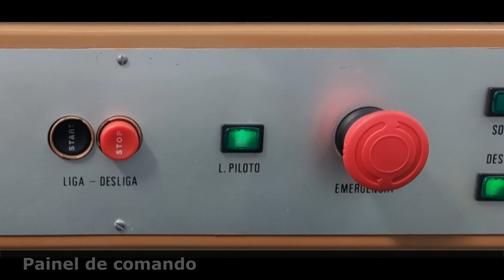Furadeira de 2 furos Numergraf NGH2 - 2 Furos - Hidráulica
Video demonstrativo da Furadeira Numergraf - Fanton de 2 furos.
Fabricação : Numergraf
Modelo : NGH-2
Distância mínima entre o centro dos Furos : 40 mm
Distância máxima entre o centro dos Furos : 210 mm
Diâmetro dos furos : de 1/8" a 1/2"
Dimensão da mesa : 700X500 mm
Distância dos Furos até o esquadro traseiro : 145/200 mm
Acionamento da mesa por pistão hidráulico
Tensão : 220 V trifásico

Mais informações :

Bercy Graf Com. Equip. Gráficos Ltda
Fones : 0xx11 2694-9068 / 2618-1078